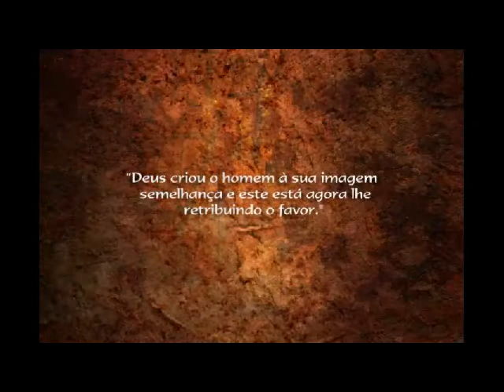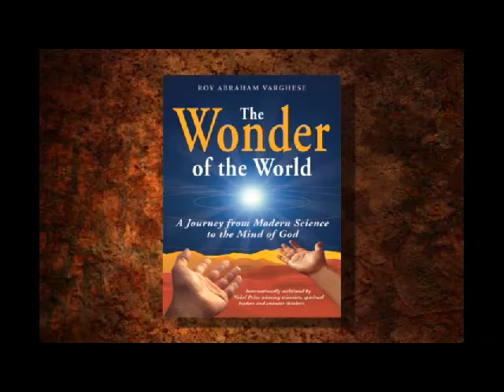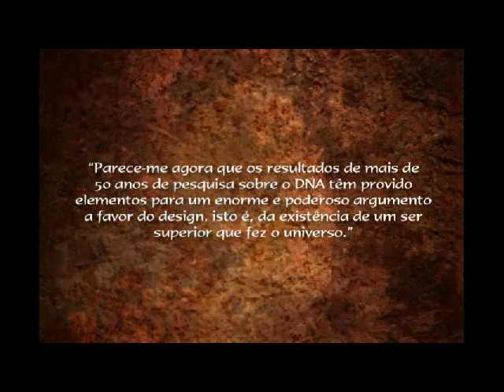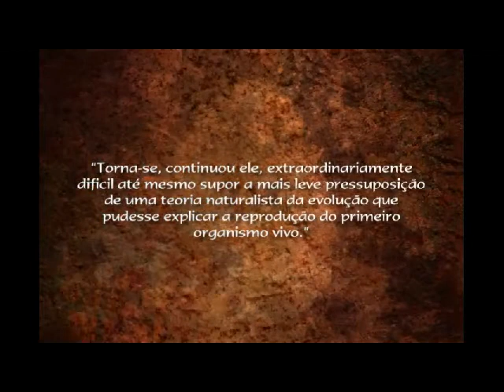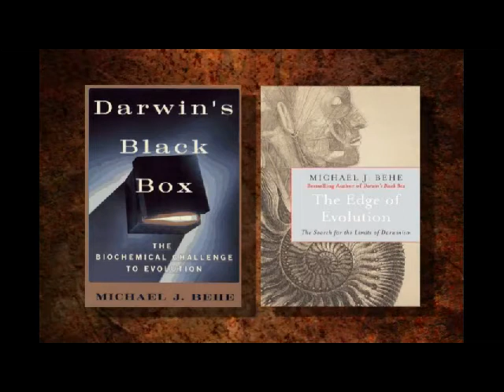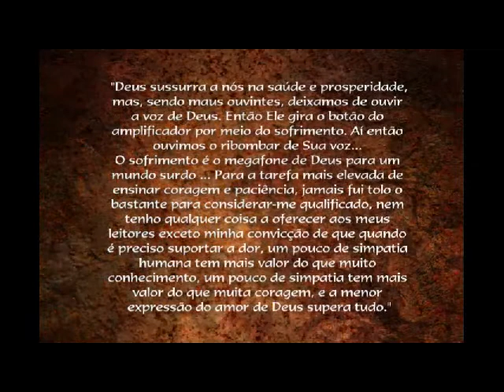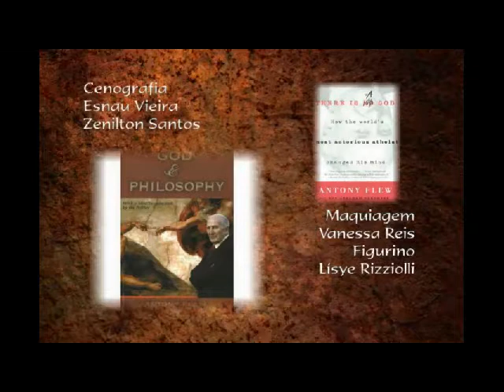I Deus existe? (Prog. Evidências) Parte 2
Pós-doutorado pela Andrews University, nos Estados Unidos, o arqueólogo Dr. Rodrigo Silva produziu mais de cem programas "Evidências". O quadro que apresenta a veracidade histórica da Bíblia que sem sombra de dúvida, é o livro mais famoso da humanidade. Sejam, simpatizantes, crentes ou céticos, todos têm interesse em conhecer as histórias que ela contém. Ainda que seja para ser questionada, a Bíblia tem atraído a atenção até mesmo de críticos que pretendem combater seus ensinamentos e sua historicidade.
Rodrigo Silva fez estudos pós doutorais em arqueologia bíblica pela Andrews University (EUA) e participou de escavações em Israel, Espanha, Sudão e Jordânia. Atualmente, leciona no curso de teologia e é curador adjunto do Museu de Arqueologia Bíblica Paulo Bork, ambos sediados no Unasp, Centro Universitário Adventista de São Paulo. É, também, o autor dos livros " Eles Criam em Deus", "A Arqueologia e Jesus" e "Escavando a Verdade".